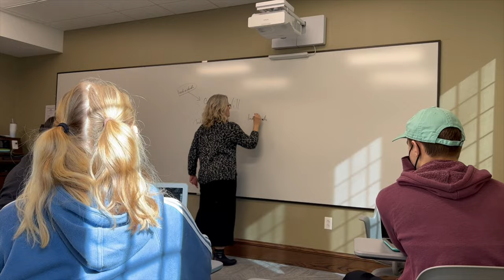Campbell's Vlog: Day in the Life of a Political Science Student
Class, a legislative internship in downtown Richmond, and working at the UR Speech Center are all in a day's work for UR junior Campbell.  Come along as she shows us a day in her life!